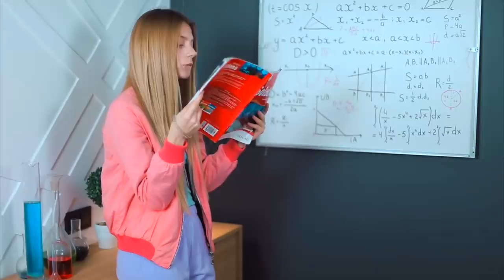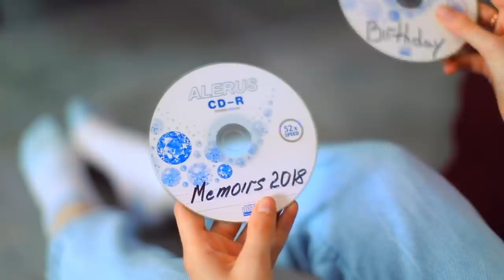DIY CLOTHING AND FASHION HACKS TRICKS! Cool Tips & Clothes Upgrade For Girls by Mr Degree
Cool Outfit Upgrade Ideas! With These Simple DIY LIFE HACKS You will Upgrade all Outfit! Clothes Life hacks and Outfit Transformation Ideas DIY For Girls / Back to School by Mr Degree